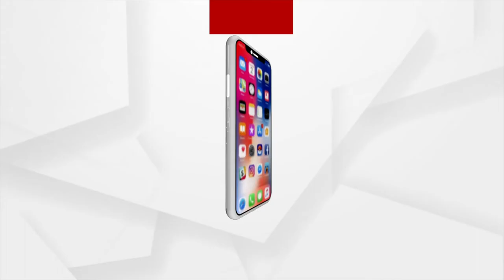I have never seen such enthusiasm and joy in Odisha for President Election, says Rajaram satpathy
I have never seen such enthusiasm and joy in Odisha for President Election, says Senior Journalist Rajaram Satpathy.